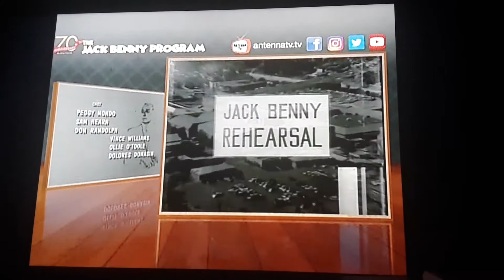Jack Benny Music Rehearsal